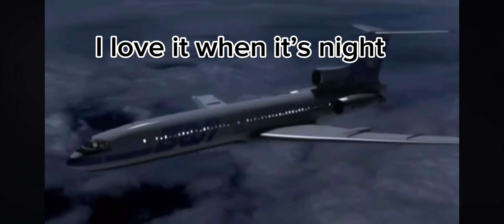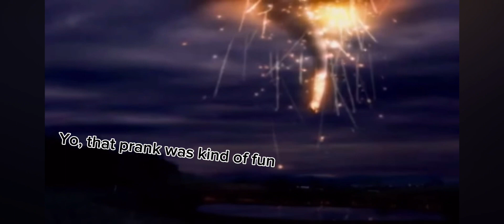If planes ￼could talk part 2 ￼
A new series I’m starting on the channel! Tell me some crash suggestions and I will probably make them remember! Only 1￼ get selected every single video ￼